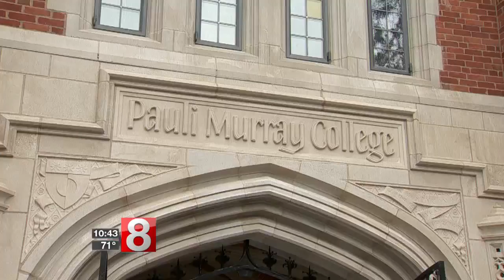Yale University to open two new residential colleges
Yale University is ready to open the doors to two brand new residential colleges.